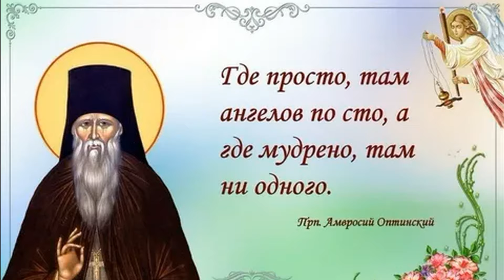Наставления прп. Амвросия Оптинского.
Наставление пословицами (из письма к духовному чаду)
Слышу, что желала бы ты слышать от меня что-либо человеческое, а тексты Св. Писания и сама знаешь.

Ежели Сын Божий ничего от Себя не говорил, но якоже приях заповедь от Отца, что реку и что возглаголю, после этого что может сказать тебе от себя человек грешный и недугующий телом и душою. Но, пожалуй, по желанию твоему, слушай.

Сидор да Карп в Коломне проживают, а грех и беда с кем не бывают.

Если бы на хмель не мороз, то он бы и дуб перерос.

Иное дело сливки и сметана, и особенно из них хорошо сбитое масло − хорошо очищенное и хорошо соблюденное.

За битого двух небитых дают, да еще и не берут.

Чего недосмотришь, карманом доплатишь.

Что стерпится, то после слюбится.

Адамовы лета с начала света. Сделал Адам ошибку, и пришлось ему после много потерпеть; так бывает и со всеми, делающими ошибки.

Слово не воробей, вылетит ̶ не поймаешь.

Нередко от неосторожных слов бывает больше бед, нежели от самих дел. Человек словесным потому и называется, чтобы произносил слова разумно обдуманные.

Вот я тебе наговорил целую кучу человеческих слов. Не знаю, выберешь ли ты из них что-либо толковое и пригодное к делу.

Не живи, как хочется, а как Бог приведет
Старинные люди хоть и очень простые были, но поговорки их очень мудрые и основательные. Не живи, как хочется, а как Бог приведет. Эту маленькую поговорку не скоро кто переедет без труда. Как-то на деле все выходит постой, да погоди, да еще немного подожди, да осмотрись, да соберись с умом и вместе с кошельком.

С год назад я слышал от одного торговца: часто не душа может, а мошна1. Говорил же это человек добросовестный и весьма правдивый, а обстоятельства его плоховаты и тесноваты. А все это сходится к тому, что тесен и прискорбен путь вводяй в живот2 и что многими скорбями подобает нам внити в Царствие Небесное.

Человек предполагает, а Бог располагает
...Все полезнее нам предавать суду Божию и во всем полагаться на всеблагий Промысл Божий. В Православной Церкви обносится мудрое слово: человек предполагает, а Бог располагает. Мы предполагаем так, а Господь да устроит о нас полезное, яко же [как] угодно будет Его всеблагой и всесвятой воле.

Само дело лучше укажет, как нужно действовать
Хорошо бы, новая матушка ...ина, если бы у тебя наружно была приятная и назидательная мина3, и при этом душевная тишина хранима.

Хотя это и нелегко, и претрудно, и не всегда удобно, но зато и нам и другим полезно.

Полезное редко сходится с приятным, и чаще неприятное скорее приносит пользу, нежели приятное, потому что от приятного люди скоро забываются. Ежели и сладкого меду лишнее поесть, то стошнит. Тогда потребуется лечиться холодным полынным настоем... И простая человеческая поговорка есть: само дело лучше укажет, как нужно действовать.

Толкач4 муку покажет
На днях пришел С., сын некоей старицы вашей, с письмом от вас. Наш отец игумен, хотя неохотно, а согласился, чтобы мы приняли его в скит на усмотрение. Если С. будет вести себя порядочно, то и может жить у нас; только что-то волосы на голове его такие мудреные, какие редко можно увидеть. Впрочем, самое дело лучше покажет, что и как. Ливенские жители привыкли говорить: толкач муку покажет.

Схиархимандрит о. Агапит писал: «И сам старец Амвросий... восхвалять человека и прямо определять ему какое-либо назначение не имел обыкновения, а повторял старинную русскую пословицу: толкач муку покажет, то есть время и обстоятельства покажут, каков человек и достоин ли он своего назначения»5.

Бабушка надвое сказала
О начальственном избрании оставь это на волю Божию. А кто станет лукаво тебе говорить об этом, отвечай: «Есть пословица: бабушка надвое сказала, либо будет это, либо нет». А искренно толкующим об этом отвечай: «что будет, то будет; а будет, что Бог даст».

Без помощи Божией человек как человек, ничто же более
Может быть, духоносные слова Св. Писания потребны тебе в настоящую пору к духовному твоему подкреплению и утверждению. Бывают такие минуты и с праведниками Божиими, т.е. требующие подкрепления.

Пророк Илия, заклавший6 безбоязненно несколько сотен студных7 жрецов пред лицом всего Израиля, вскоре убоялся угроз одной бесстудной женщины и бежал в пустыню, умоляя Бога о принятии души его. Без помощи Божией человек как человек, ничто же более, а человек, яко [как] трава (Пс.102, 15). А с помощью Божиею один человек, как пророк Илия, воюет против целого народа.

«Отчего человек бывает плох?» − «Оттого, что забывает, что над ним Бог».

Своя воля царя боле
Своя воля и учит и мучит
Слово опытных: «своя воля и учит и мучит; сперва помучит, а потом чему-нибудь научит». Ты прежде не хотела покоряться и как должно относиться к дельной и благословенной наставнице, а теперь нужда научила и возбудила в тебе желание относиться к какой-нибудь старице или иметь собеседником дельную сестру...

Текст читает: Ксения Звонарева